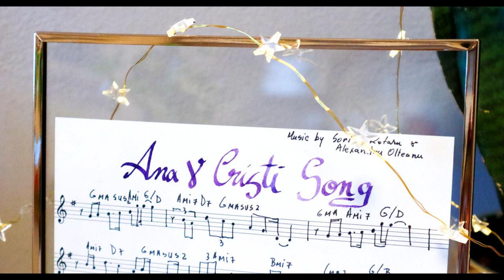Ana & Cristi' s Song - Sorina Rotaru, Alexandru Olteanu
Sorina Rotaru - voice, composition, lyrics
Alexandru Olteanu - piano, composition

This song is a part of project called “Sounds of Portraits” released recently by the two musicians. Each composition is a portrait or autoportrait inspired by a muse, a persons who’s friend or family wanted to offer a special musical gift 🙂, or him/ her wanted to offer for himself/ herself a song. Based on character, profession, physical details, important moments in life and other points of inspiration, Sorina and Alexandru create musical pictures of people.

Hugs!